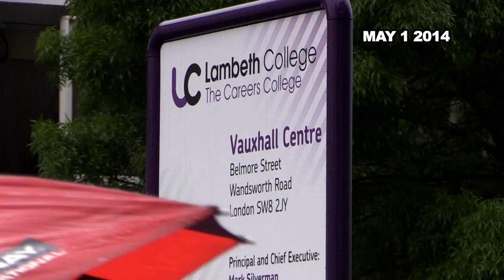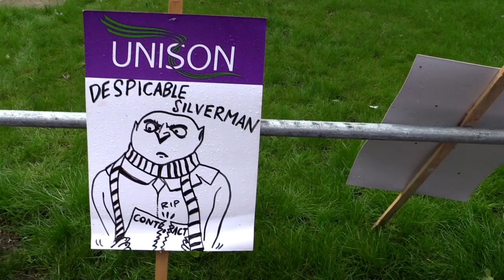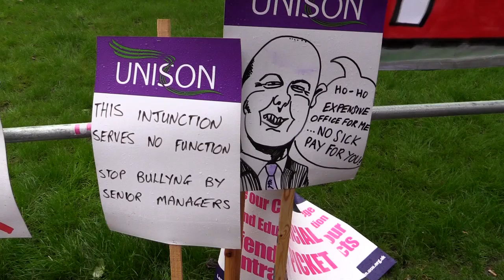Lambeth College strike (4 min version)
96% yes vote for an all out indefinite strike against cuts to sick pay and holidays, and increased hours - so Lambeth college's management run to the courts to get an injunction to stop them. This was already a local issue of national importance, with other colleges threatening similar attacks. Now Lambeth college principal Mark Silverman has turned it into an issue for the entire trade union movement by denying his employees their democratic right to protest.
Lecturers in the University and College Union (UCU) are now reballoting for all out indefinite strike action, and support workers in UNISON are doing the same. Footage from the strike on Mayday.